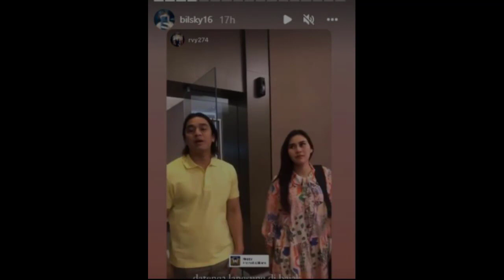VIRAL 🔴 BILLY SYAHPUTRA & MARIA VANIA KOMPAK JAWAB KEMUNGKINAN MEREKA PACARAN ❗